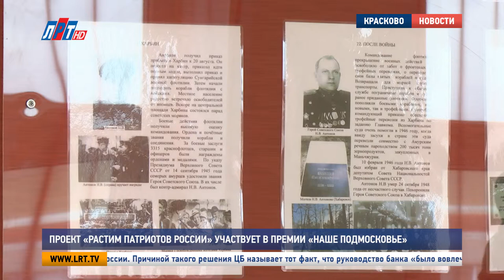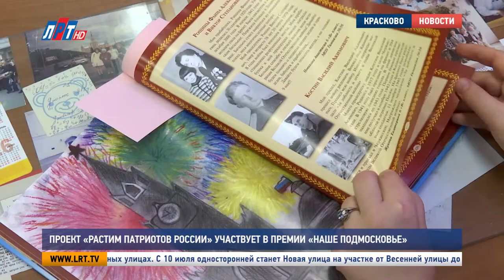Проект «Растим патриотов России» участвует в премии «Наше Подмосковье»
Прием заявок на премию «Наше Подмосковье» завершился 24 июня. Сейчас жители голосуют на сайте за лучший, по их мнению, проект. А мы, в свою очередь, продолжаем рассказывать о наиболее интересных из них. «Растим патриотов России» - это проект о системе патриотического воспитания молодежи, который разработали красковские педагоги школы No 56.

Эти старшеклассники рассказывают об увлекательной поездке по местам славы, связанным с битвой под Москвой. Вместе с педагогами за несколько дней они побывали в музее Шолохова, на Перемиловских  высотах и даже на Бородинском поле.

Ирина Юдина, замдиректора по учебно-методической работе гимназии No56, Красково:

«Нас особо поразило Бородинское поле. Потому что это культово значимо для русского народа, начина с 1812 года. И битва в 1941 году  проходила по рубежам 812 года».

Исследования, открытые уроки, военная подготовка -за несколько лет в школе сложилась целая система практик по гражданско-патриотическому воспитанию молодежи. Поэтому педагоги и решили рассказать о своем опыте и принять участие в премии «Наше Подмосковье».

«У нас работает много кружков, начиная от «Наш музей», «Ротоборцы», у нас сюда же входит научное общество «Совенок», которое занимается проектной деятельностью».

А это музей, который дети создают сами. Их главный герой – их земляк, участник Великой Отечественной войны, моряк, контр-адмирал Неон Антонов. Они собирают материал, бережно хранят экспонаты и с увлечением рассказывают о его судьбе и о великом подвиге советского народа.

Недавно работы школьников даже попали в книгу. Ребята провели генеалогические исследования и нашли героев среди своих родственников, еще раз доказав - в России нет семей, которых не коснулась бы война.